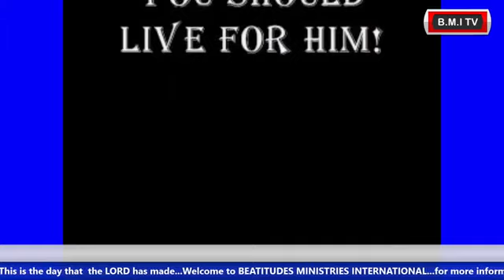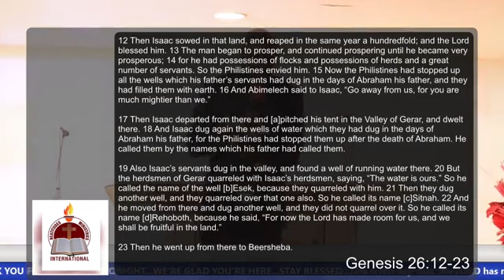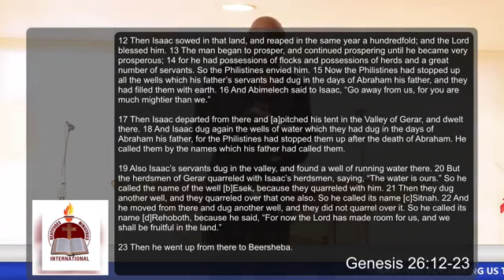Mkristo na Haki yake. by Pastor Eric Mbilizi - B.M.I MIRACLE FRIDAY SERVICE 21st August 2020